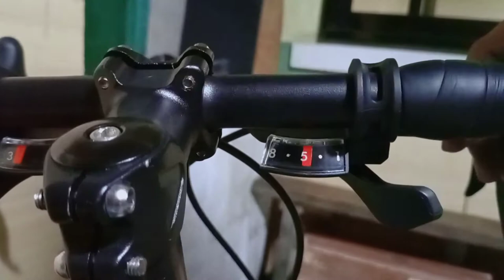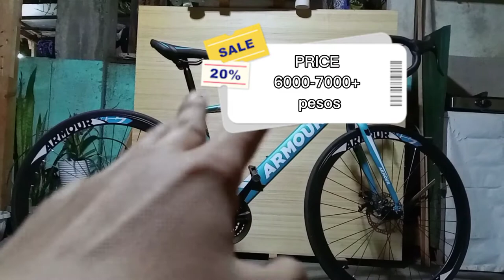Budget Roadbike ARMOUR Roadbike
Armour Roadbike Review

Sulit nga ba?

Budget roadbike